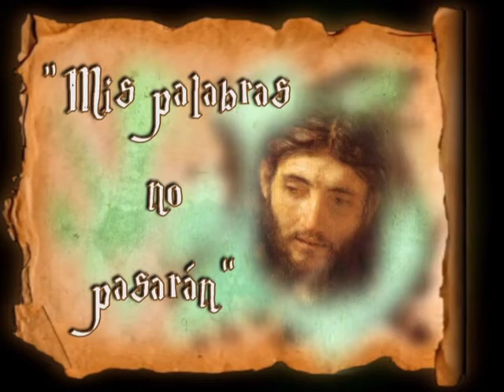Homilía de hoy | Jueves, XXXI semana del Tiempo Ordinario | 05.11.2020 | P. Santiago Martín FM.